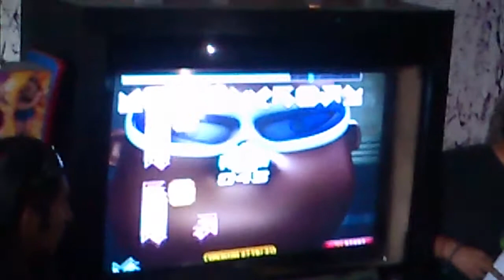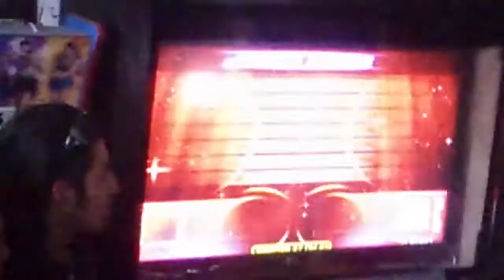Torneo Waffles con pollo - Poke 1er lugar - cleaner doble 26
Aqui un video de como estuvo el ambiente el el torneo de Waffles con pollo y el primer lugar de speed varonil - Poke - cleaner doble 26.